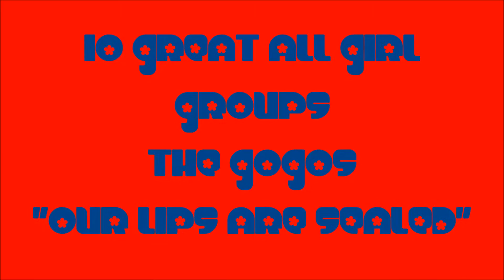THE GOGOS OUR LIPS "ARE SEALED" (BEST HD QUALITY) 10 GREAT ALL GIRL GROUPS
I love this song! After all these years I still have a soft spot for the Gogos. Along with this song are some of my favourite Girl Groups. The Gogos and The Bangles are actually Girl Bands because they play their own instruments and write their own music, but what the hell, I included them. Enjoy! Thanks For Your Comments.